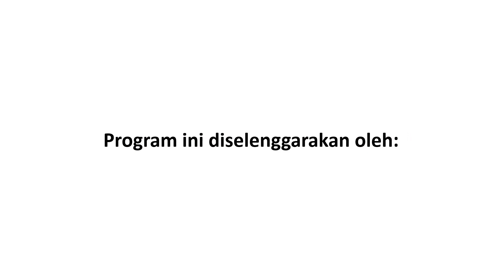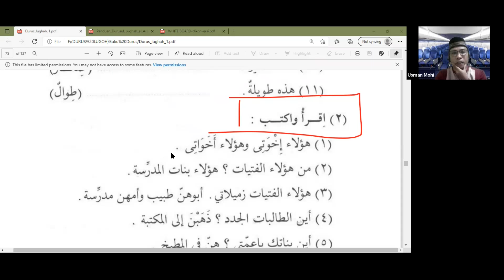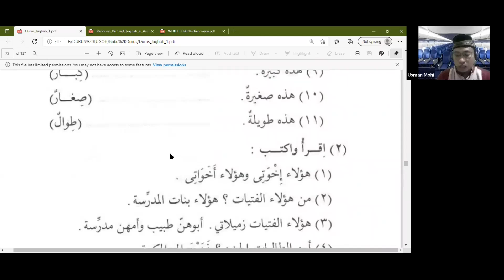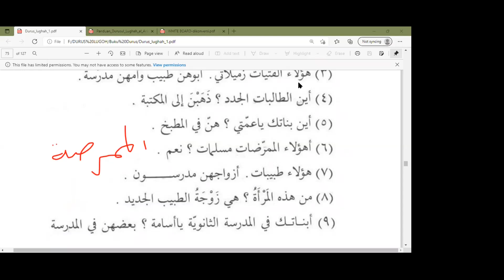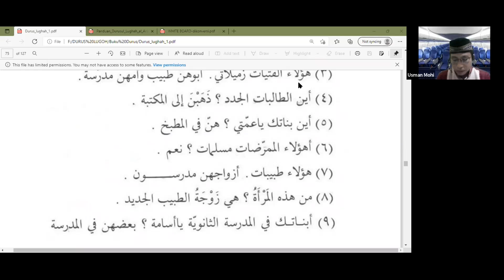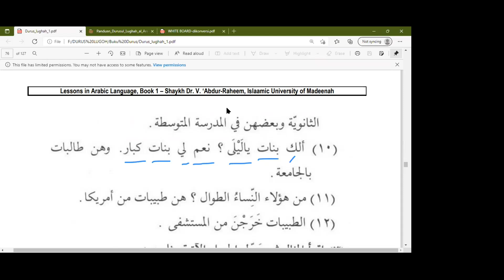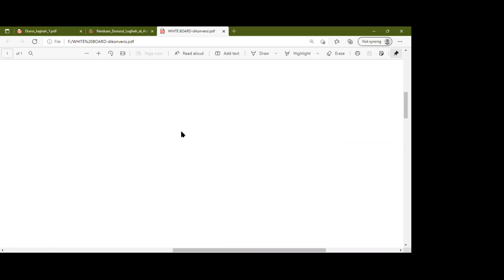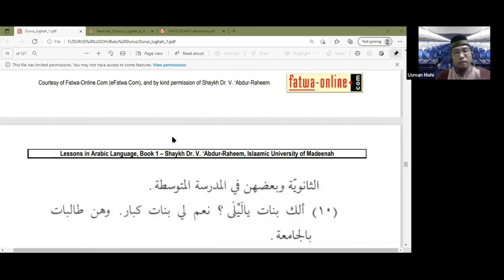Bahasa Arab - Duruusul Lughoh Al-Arabiyyah - Dars 13/jilid 1 (Hal. 75 - 76) - Usman Mohi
- mengenal Jamak Muannats Salim
- mengenal dhomir jamak muannats (هنّ)
- mengenal fi'il madhi untuk jamak muannats